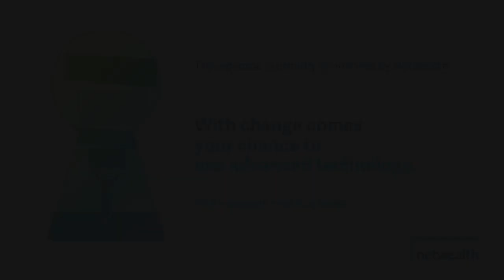Tech Trends Series #1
In this episode we talk about Tech Stacks - the before, during and after of the client experience, client portals and security.

To learn more about how Netwealth can support your advice and wealth business

Patrick Flynn
Founder of Simply Advice Websites and Director of Simply Kaizen

Hayley Pearse
Adviser and Operations Manager at Caboodle Financial Services

James Sutherland
AFSL Manager at KDM Financial and Estate Planning

Cara Graham
Financial Adviser and Director at The Wealth Designers

Matt Heine
Joint Managing Director at Netwealth